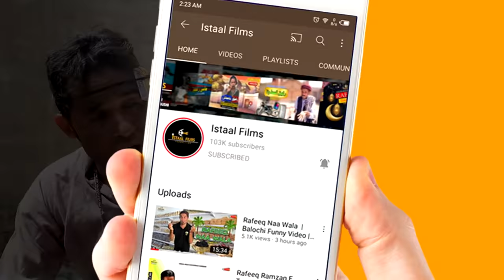Rafeeq e Do Jany Part 2 | Balochi Funny Video | Episode 149 | 2021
Rafeeq e Do Jany Part 2 Episode 149

Cast : Rafeeq Baloch , Abdul Majeed  , Basit Askani , DM Baloch , Afzal Baloch , Hasnain Babul , Imran AR , Nawaz Baloch

DOP : Basit Askani & Hasnain Babul

 Editor : Basit Askani

Story : Abdul Wahid Albaloshi

Istaal Films And Ghupshup masla